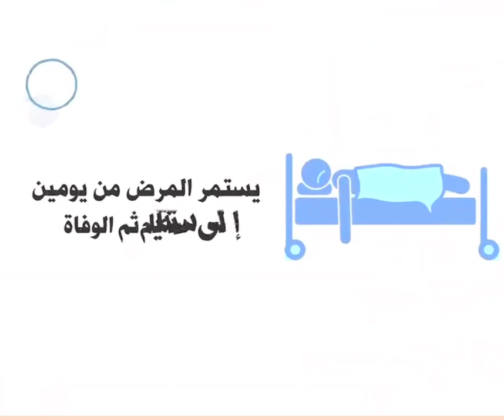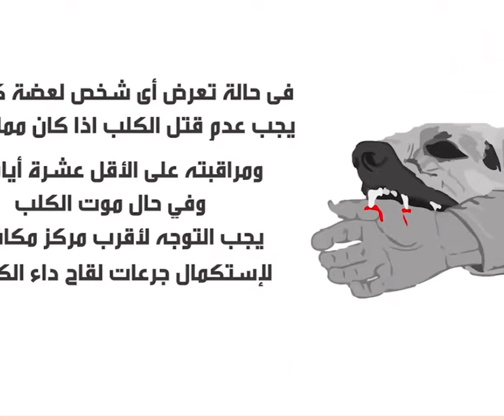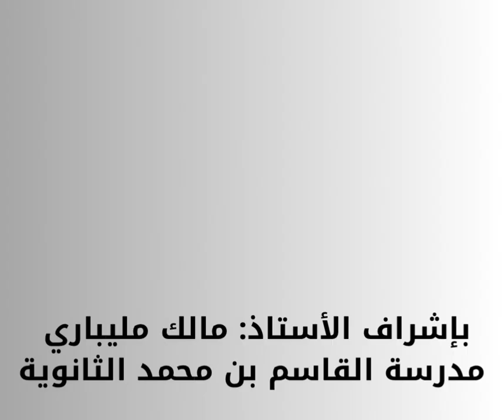داء الكلاب اعداد/ سعود الحربي اشراف المعلم/ مالك مليباري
مشروع مادة الأحياء 1 للعام الدراسي 1446هـ